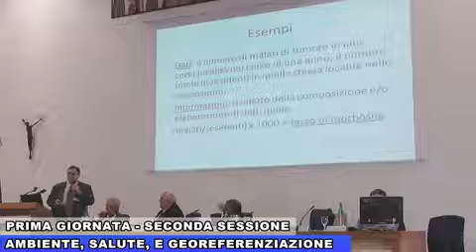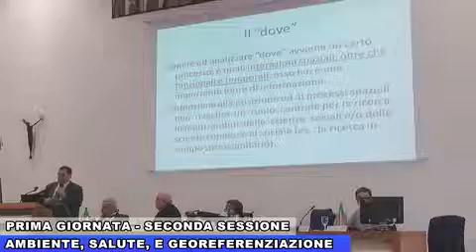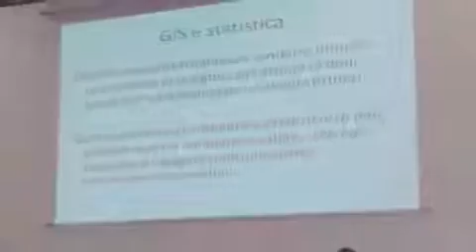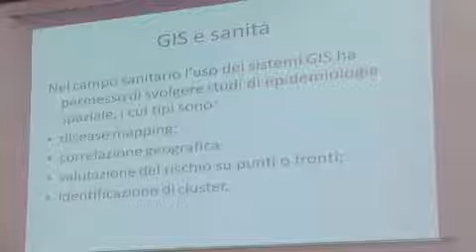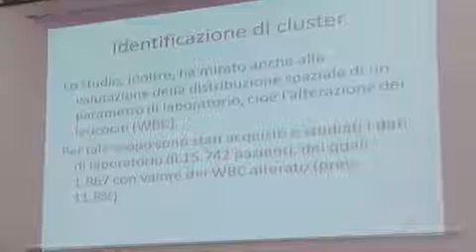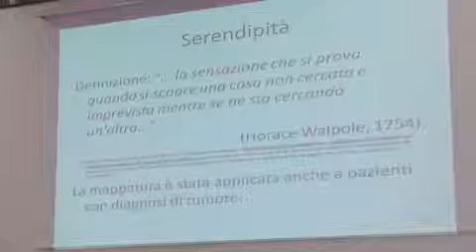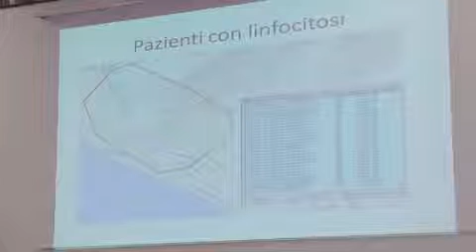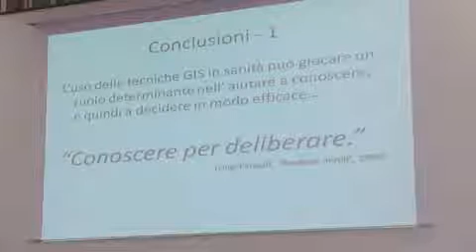Convegno Nazionale e-Health Salerno 20-21/05/2011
1° Convegno Nazionale e-Health Salerno 20-21/05/2011
"La sanità elettronica tra presente e futuro"
Intervento Prof. Pierpaolo Cavallo Vicepresidente FederLab Campania